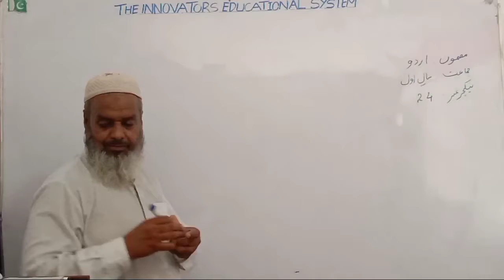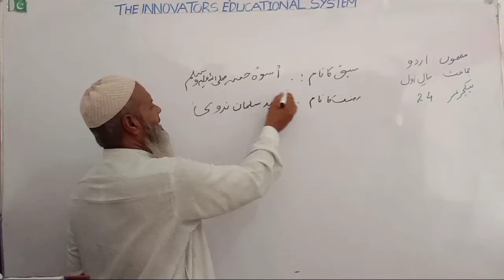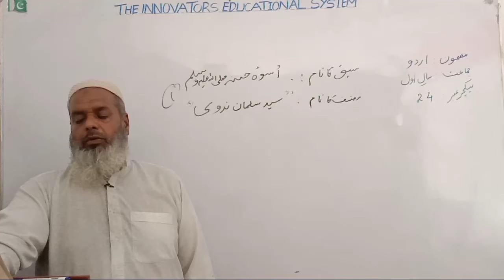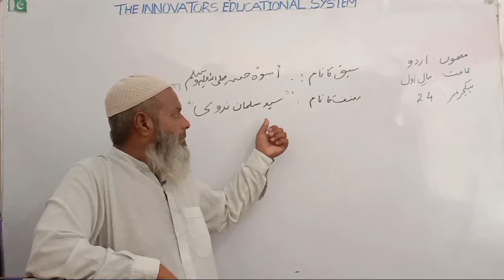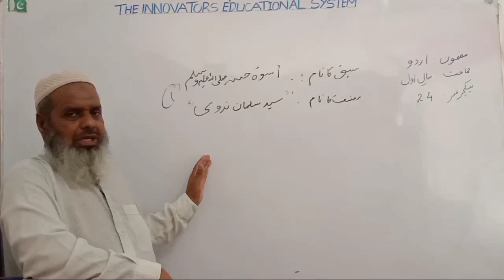Urdu_1st year_Lecture 24_اسوہ حسنہ صلی اللہ علیہ وسلم